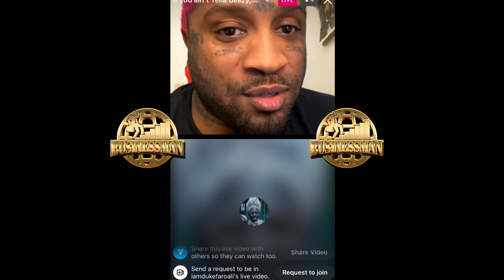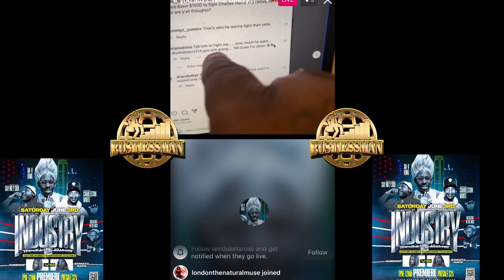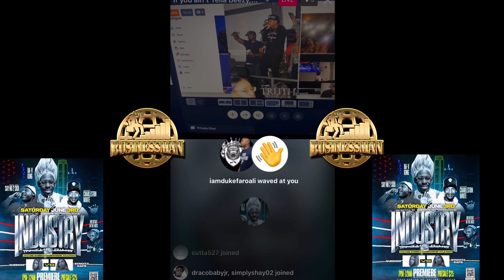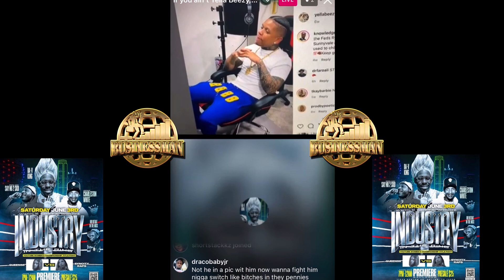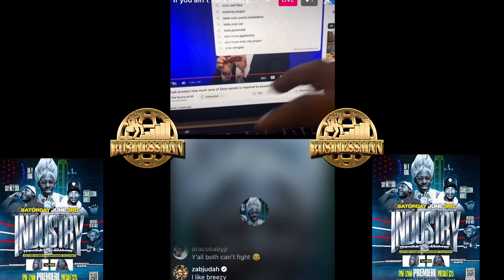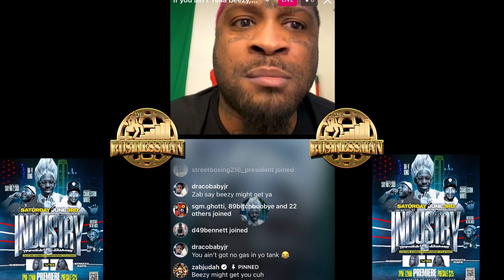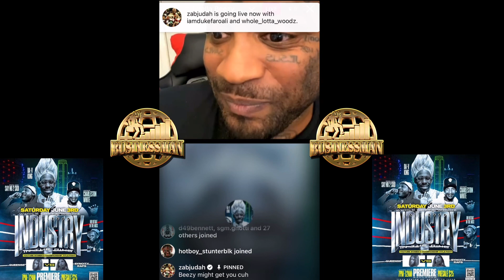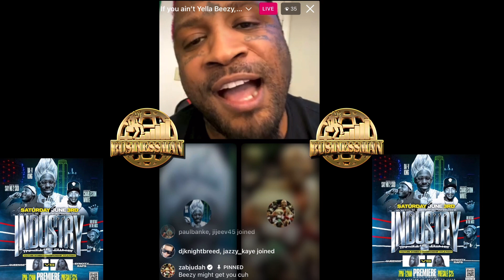Duke Faro Wants Yella Beezy In A Boxing Match Young Nino Is Willing To Fill In Wholelottawoodz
Da-V King is willing to pay Duke Faro $2000 to fight Young Nino June 3rd In Wholelottawoodz ,Zab Judah Weighs In says he thinks yella Beezy will win , also stating that yella Beezy trains with Devin Haney 👀👀👀👀